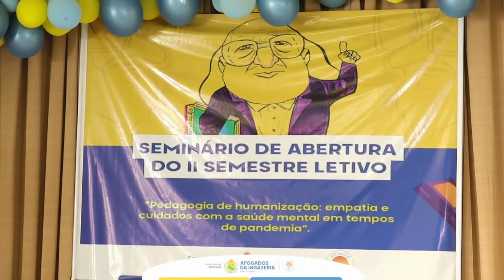Alexandre Morais e Lindomar Souza - Poesia e Música do Nordeste do Brasil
Participação no Seminário de abertura do 2º semestre letivo da Secretaria de Educação de Afogados da Ingazeira - 08/07/2021